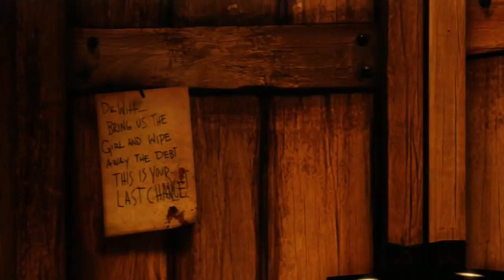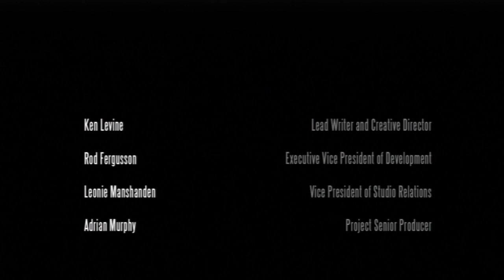Bioshock Infinite - CONCLUSIONAGE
Cette vidéo est maudite.

Musique d'intro et de fin : DoKashiteru - 2025 (Licence CC Sampling+ 1.0)